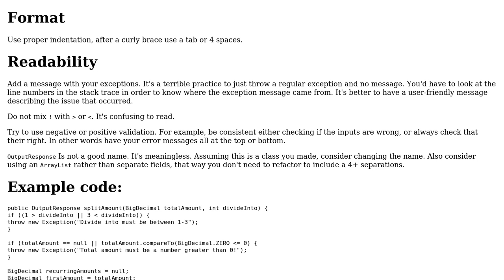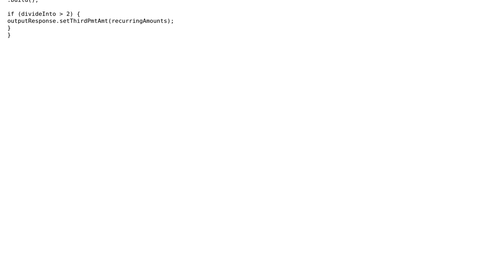Code Review: Split amount into inputs passed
With thanks & praise to God, and with thanks to the many people who have made this project possible! You are responsible for your own actions.